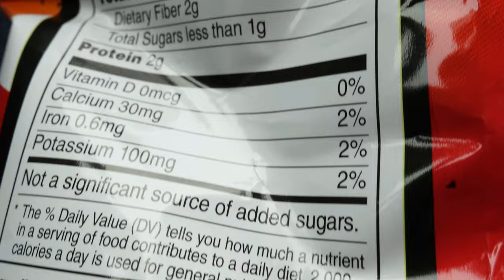Doritos 3D Chili Cheese Nacho Has Changed The Game (Reed Reviews)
Doritos 3D Chili Cheese Nacho Review